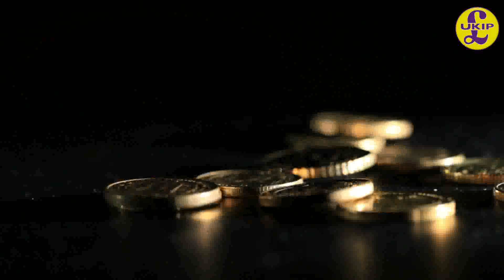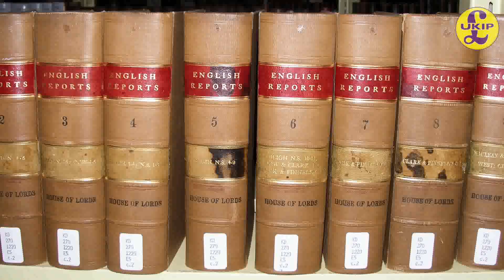Cost of EU Narrated by Diane James MEP 15June16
What is the true costs of Britain's EU membership? Diane James MEP investigates.